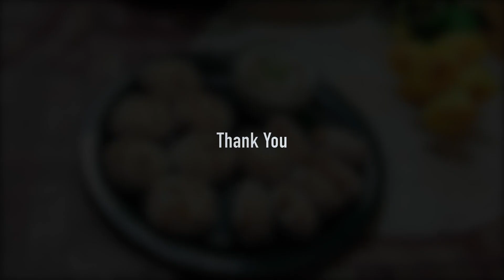नाश्ता रोज का हो या व्रत का आलू मूंगफली से ऐसी धमाकेदार 3 नई हेल्दी रेसिपी जो खाए वह तारीफ करें